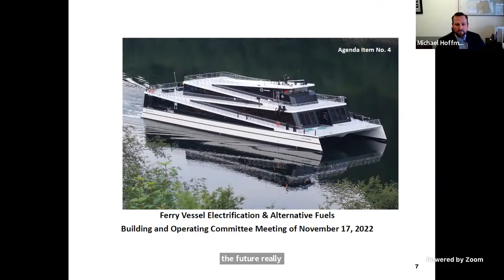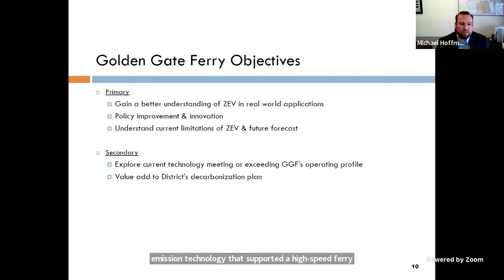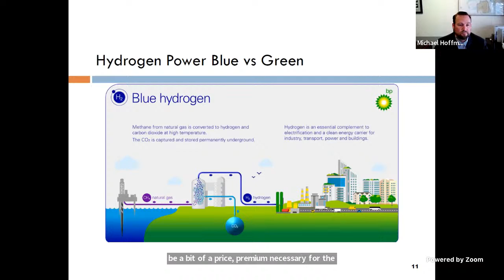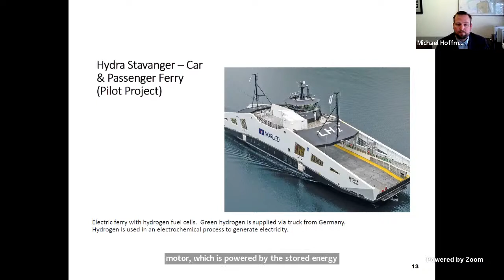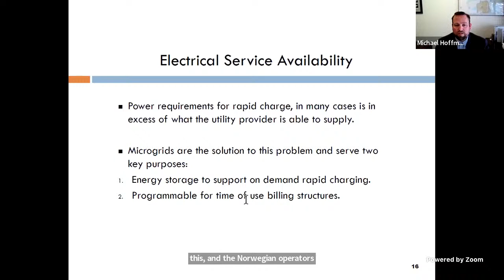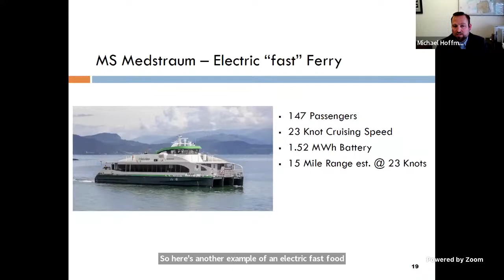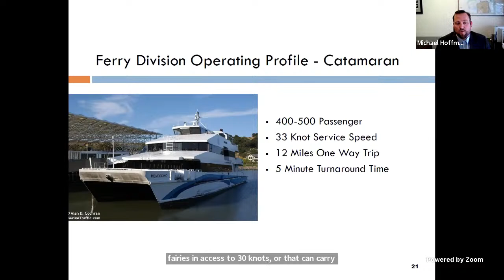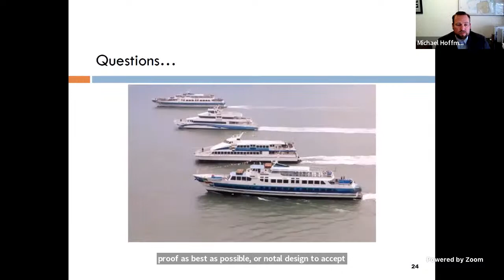GGBHTD Building and Operating Committee Meeting, Thursday, November 17, 2022